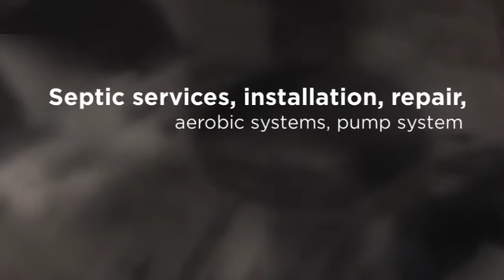B&E Sewer Service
septic services, installation, repair, aerobic systems, pump system,